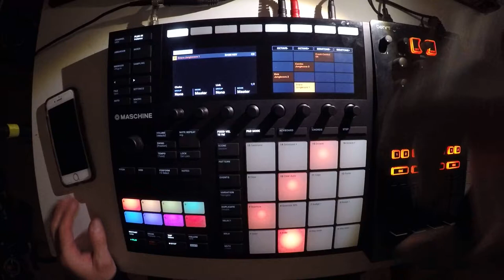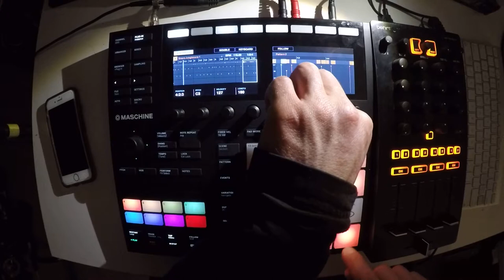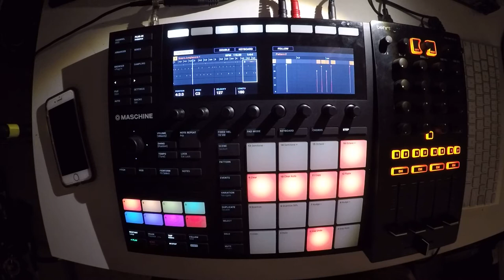Beats From Last Night - 60 of 365 - 2018/03/01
that brass though. 🎺